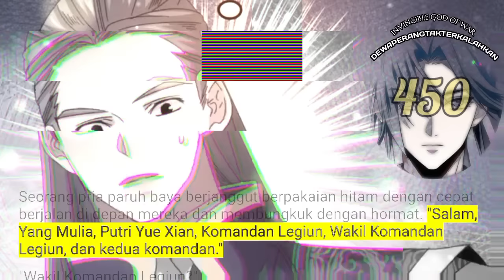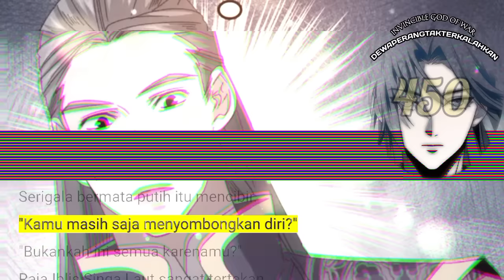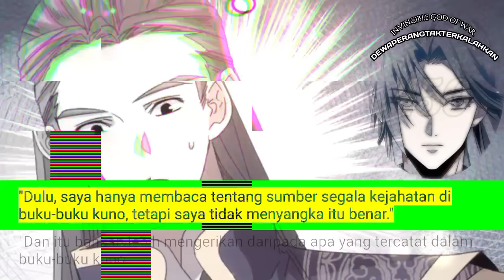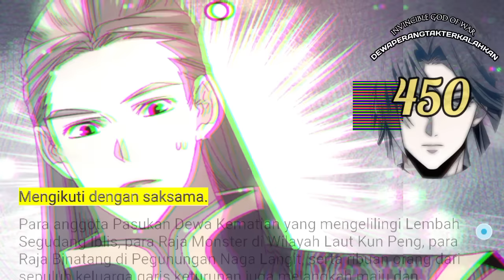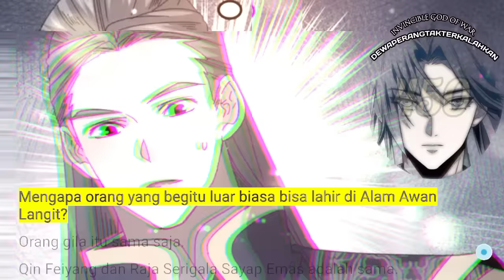Dewa Perang Tak Terkalahkan season 450